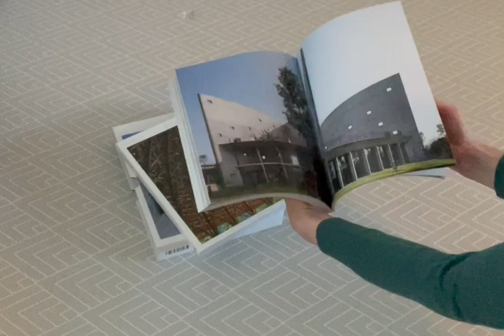Vo Trong Nghia Building Nature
£50.00
2 paperback volumes in a slipcase